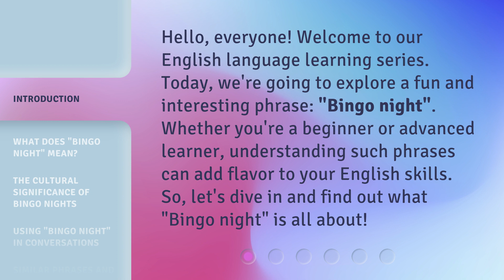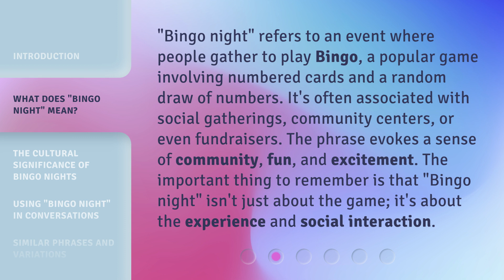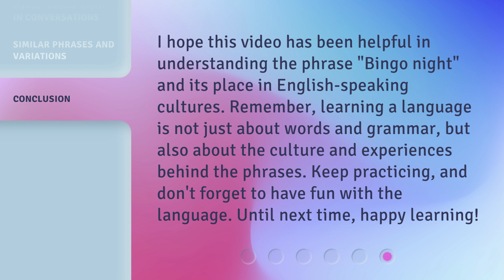Understanding "Bingo Night": A Fun English Phrase Explained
Unlocking the Mystery of 'Bingo Night': A Captivating Explanation • Discover the fascinating origins and meaning behind the popular English phrase 'Bingo Night'. Join us on a journey of linguistic exploration as we unravel the secrets of this fun and intriguing expression.

00:00 • Introduction - Understanding "Bingo Night": A Fun English Phrase Explained
00:34 • What Does "Bingo Night" Mean?
01:06 • The Cultural Significance of Bingo Nights
01:40 • Using "Bingo Night" in Conversations
02:05 • Similar Phrases and Variations